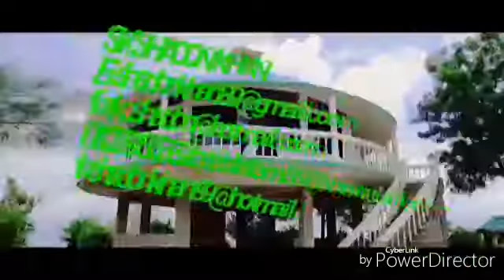Mon Angina By Saba & Tareq Hamim _ New Songs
Mon Angina By Saba & Tareq Hamim _ New Song